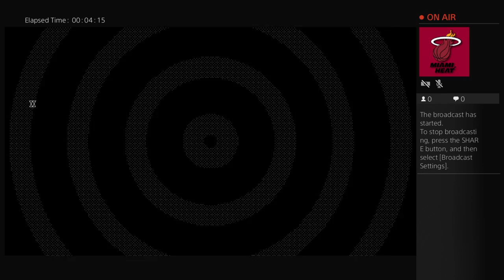Watch Dogs 2 game play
Member from Rocket Gaming